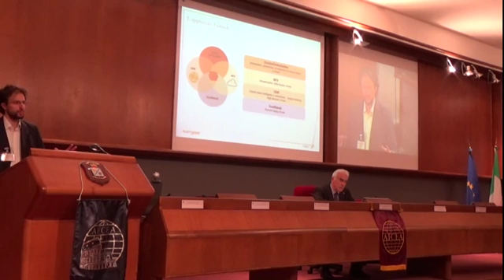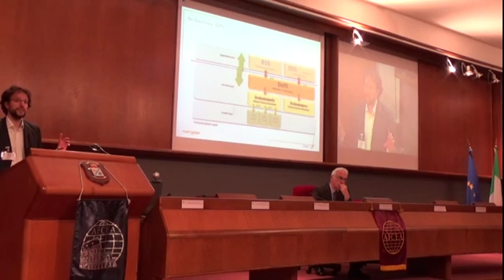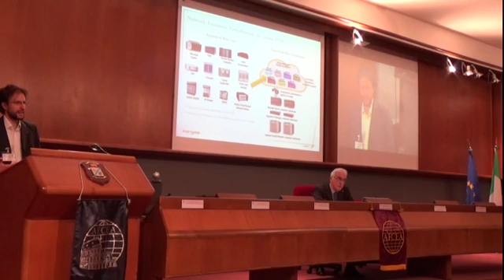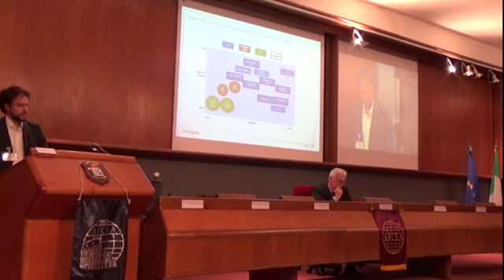M. Zanoni - Fastweb SpA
Evento AFCEA 15 Giugno 2016 - Sicurezza delle reti di comunicazione